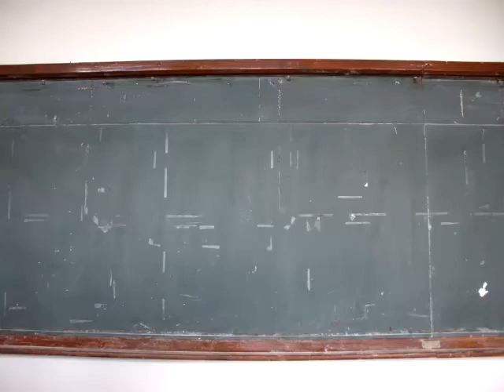System Of A Down - Chop Suey amateur video clip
An amateur video clip to the song Chop Suey by System Of A Down.
This clip was created as a school project at the Kaiserin-Augusta-Schule, Köln.

All rights to: System Of A Down